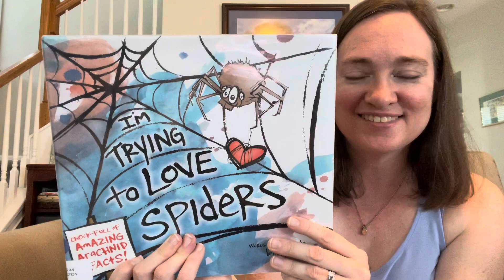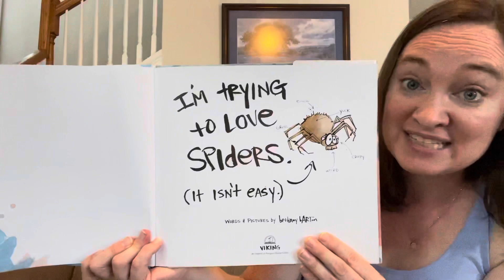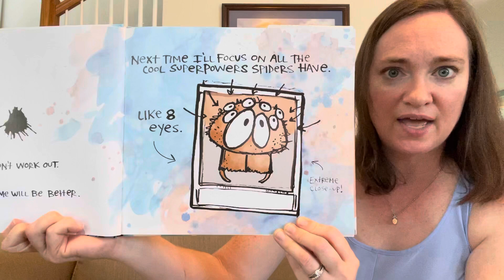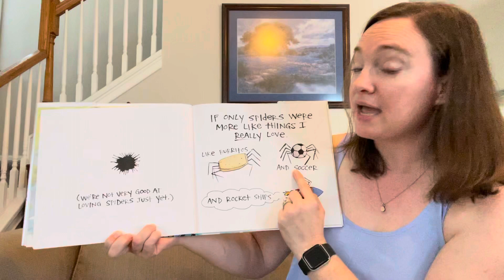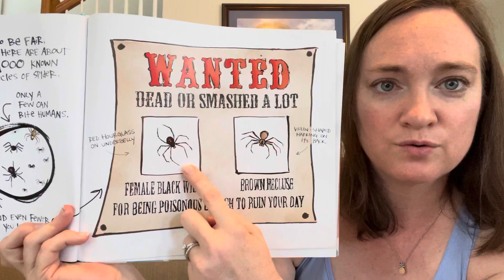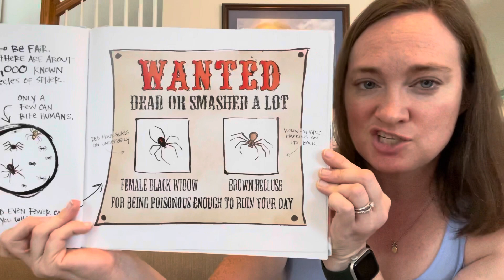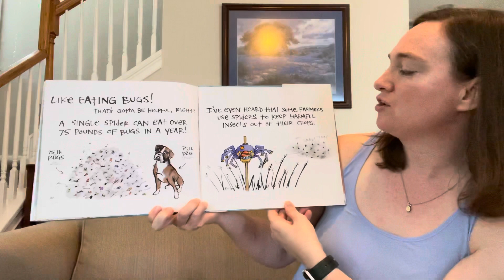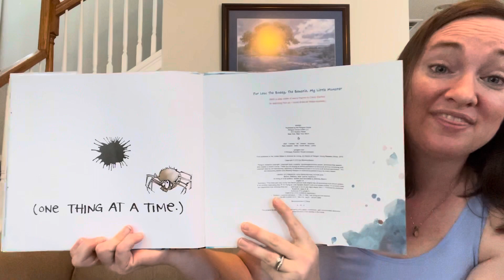I’m Trying to Love Spiders 🕷 by Bethany Barton